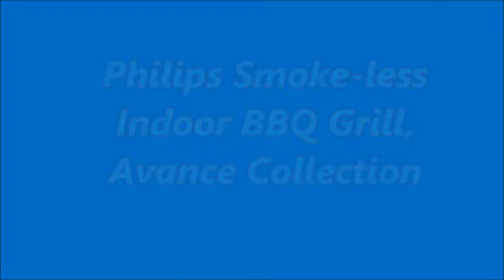Philips Smoke less Indoor BBQ Grill, Avance Collection VIDEO REVIEW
Philips Smoke-less Indoor BBQ Grill, Avance Collection
Amazon US;

Advanced infrared technology and special reflectors guide heat to the indoor grills cooking grid for delicious, evenly grilled food. The drip tray underneath remains cool so there is virtually no smoke.
No need to adjust the heat! The indoor grill quickly heats up to a consistent 446°F, the optimal temperature for cooking and searing your favorite meat, poultry and fish leaving it juicy and tender on the inside.
The electric grill ensures food is not cooked into its own grease and the fat is separated during grilling ; Voltage: 120 V
Clean up your electric grill in less than a minute! Either wipe the grid clean or place it in the dishwasher. Cleaning a grill has never been easier.
The indoor grill sets up in 1-minute - spend more time cooking and less on prep. Powerful 1660 Watts for cooking and non-slip feet to ensure your electric grill stays in place.

Philips Smoke less Indoor BBQ Grill,
philips smoke-less indoor grill hd6371/94,
philips smokeless indoor grill,
best indoor smokeless grill 2018,
smokeless indoor grill as seen on tv,
philips smokeless grill singapore review,
philips grilling grid,
smokeless indoor grill walmart,
power smokeless grill,